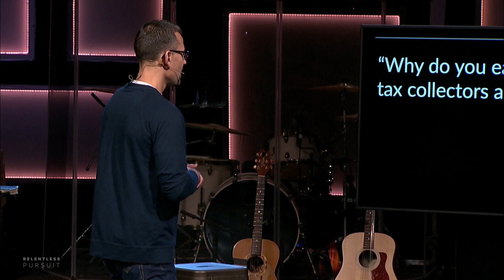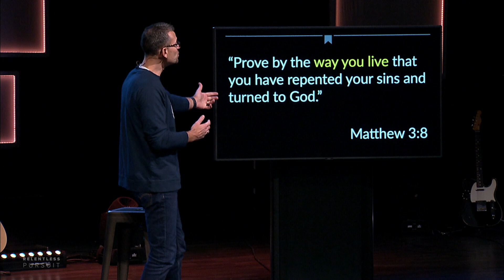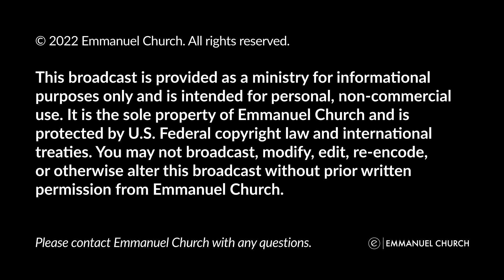A Breath Away | Relentless Pursuit | Pastor Danny Anderson | Emmanuel Church Online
The journey to Heaven is not meant to be taken alone... Who are you relentlessly pursuing?

About Emmanuel: We exist to see people come to Christ and grow in Christ.